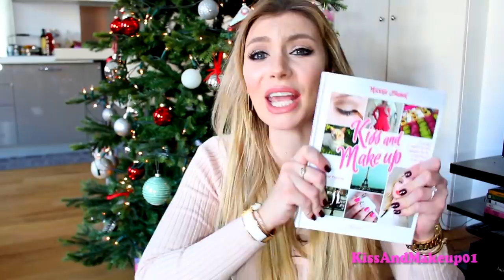GUIDA AI REGALI DI NATALE PER LUI E LEI!!!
Siete ancora in tempo!!! Se anche voi siete dei super ritardatari come me e siete ancora alla ricerca del regalo perfetto, questo video fa per voi! Vi do tante idee per tutte le tasche per fare una bella figura a Natale!